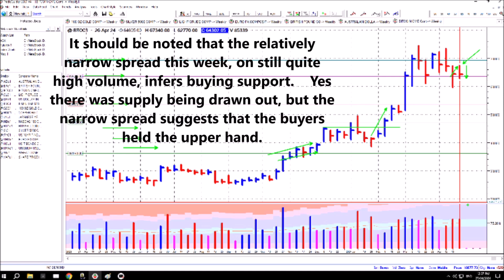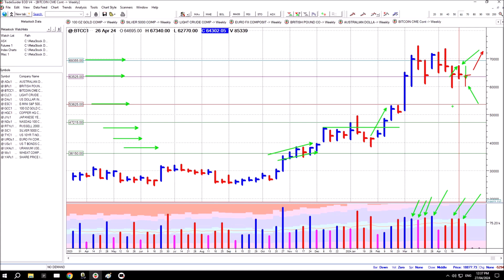Bitcoin Trading Update - Weekly Chart Analysis - 26th April 2024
Analysis and a brief commentary of the Weekly Chart for CME Bitcoin futures.